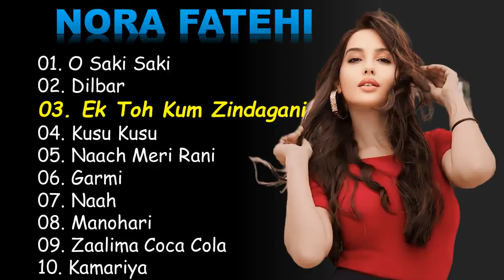Nora Fatehi | Jukebox Non Stop | Top Hindi Bollywood Hit Songs | Music Hitbox